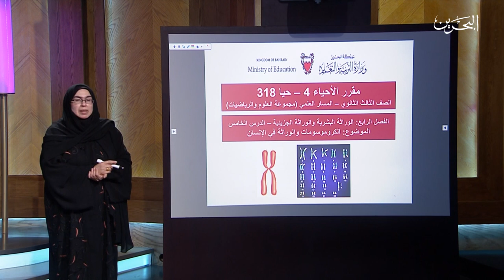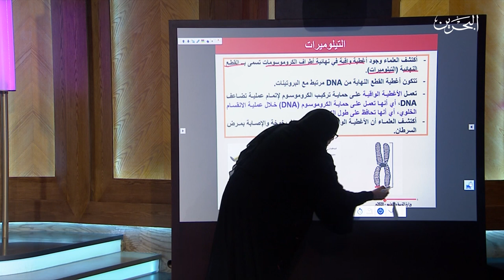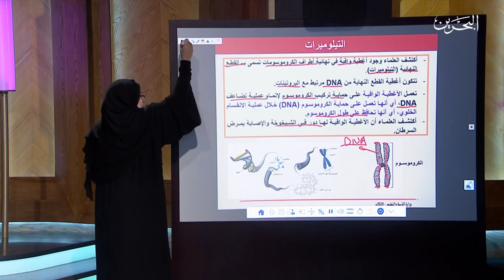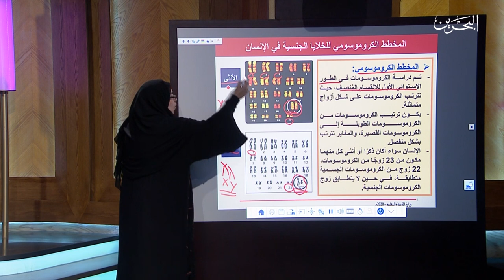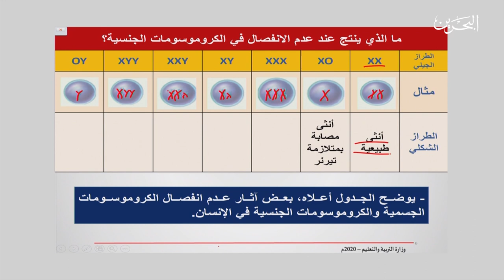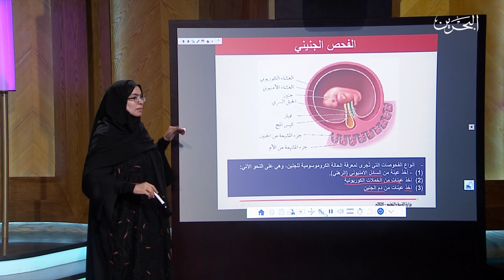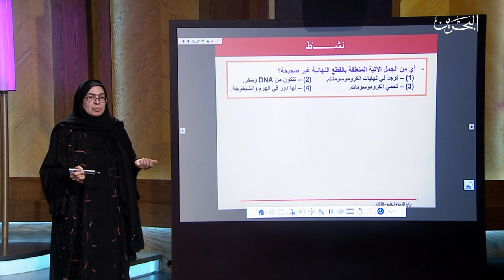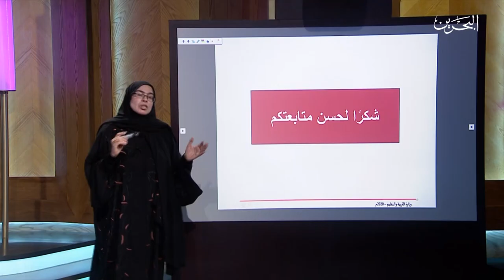حيا 318 | 8-4-2020